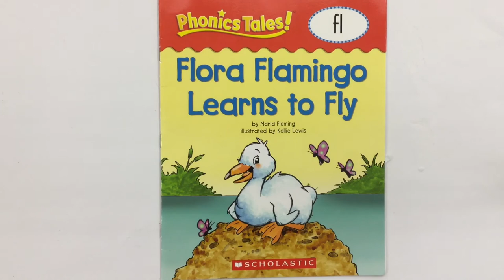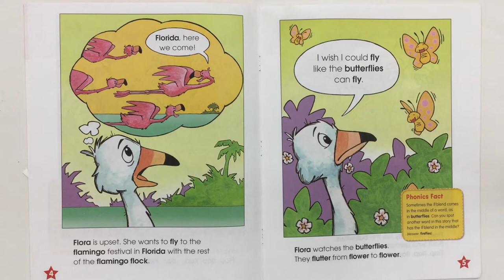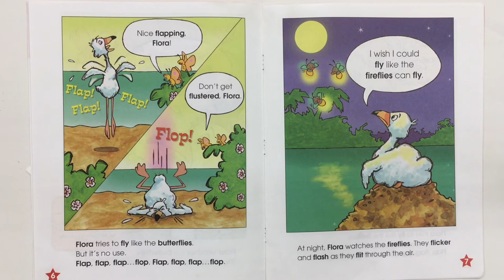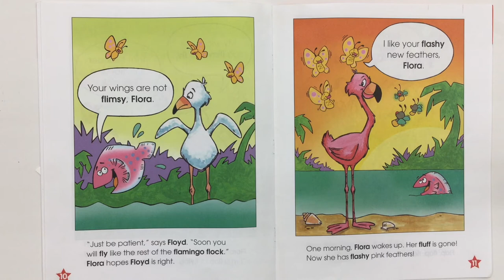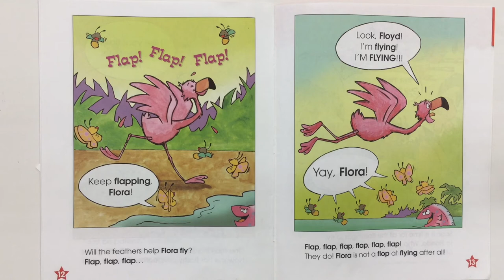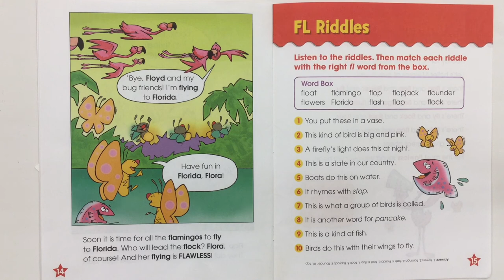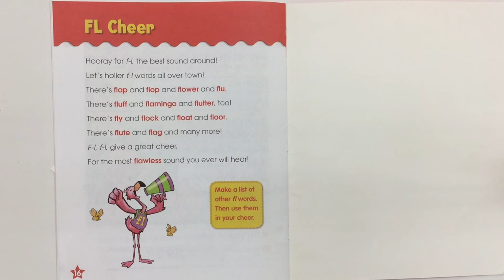Flora Flamingo Learns to Fly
Mr. C. reads the Phonics Tale for consonant blend "fl".